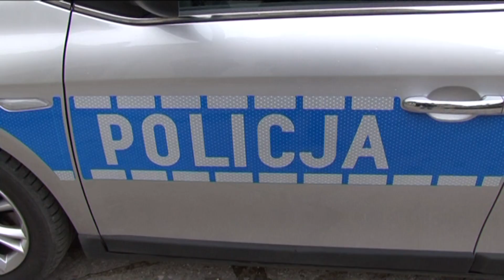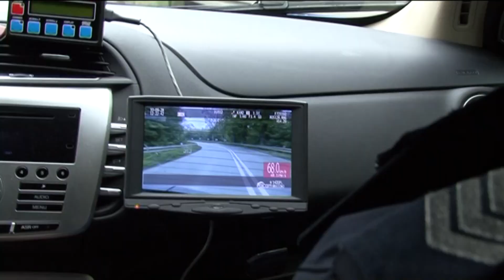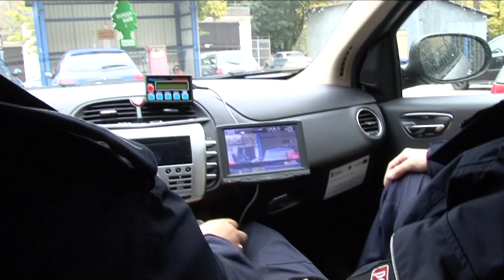Lancia na ogonie piratów drogowych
Mrągowscy policjanci otrzymali nowy radiowóz. Do drogówki trafiła nowiutka, oznakowana Lancia Delta z mocnym silnikiem i wideorejestratorem. Od początku września służy mrągowskim policjantom Ruchu Drogowego. Podobne trafiły również do policjantów z Olsztyna, Elbląga, Ostródy i Giżycka. Wartość jednego samochodu to ok. 127 tys. zł.